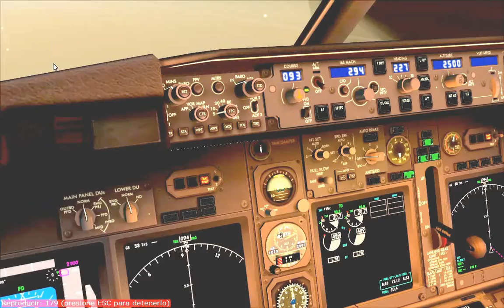FS9 737 800 LANDING AT MANAGUA.